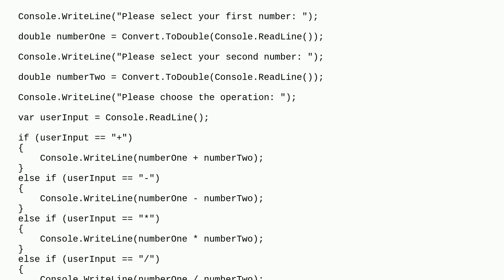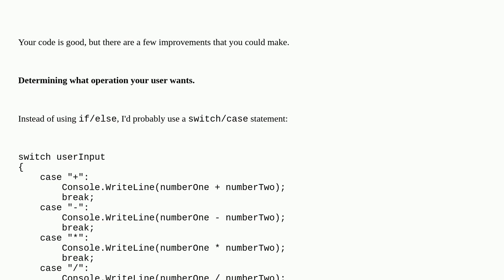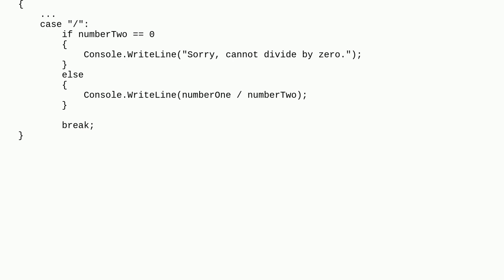Codereview: Basic C# Calculator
Basic C# Calculator

A special thanks goes out to the awesome community

  calculator beginner c#